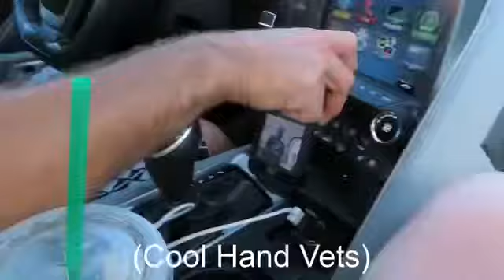The Day in the Life of the BarefootSamoan with DanPontZero